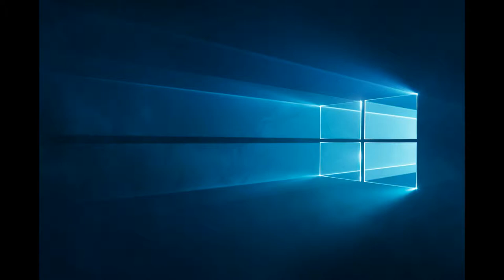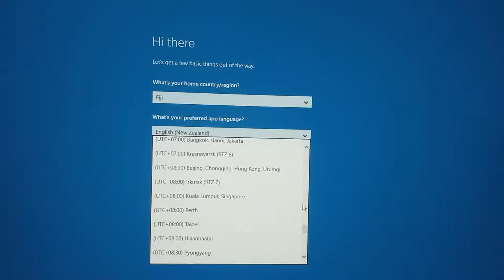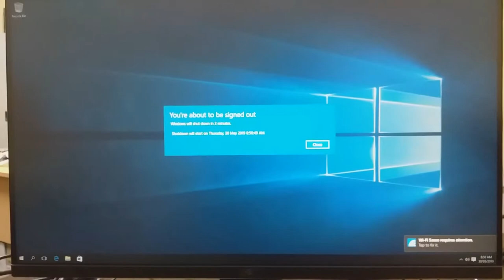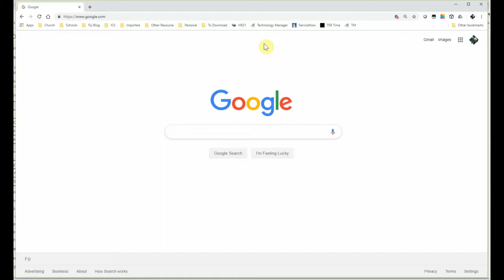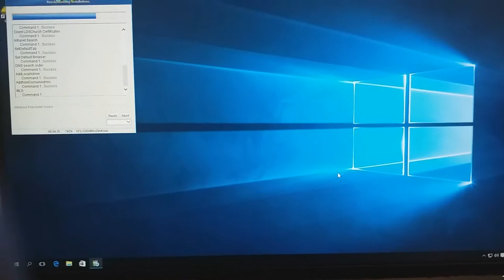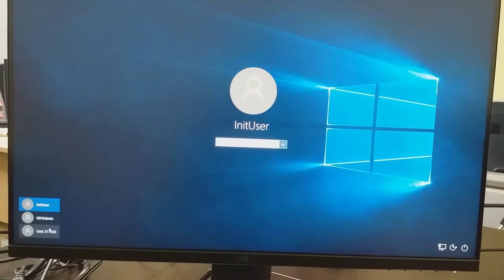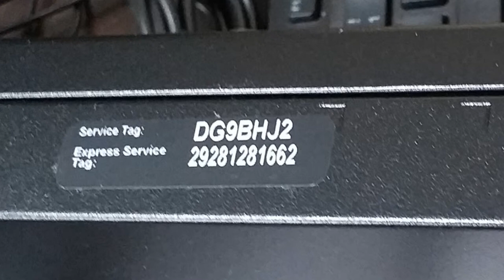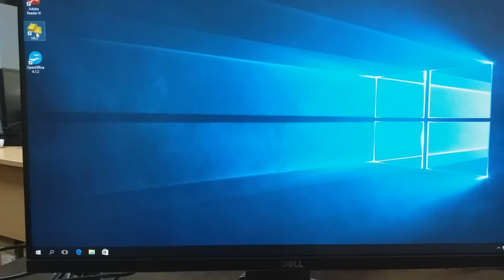How to image a new MLS computer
How to image a brand new MLS computer for all meetinghouses in the Pacific.